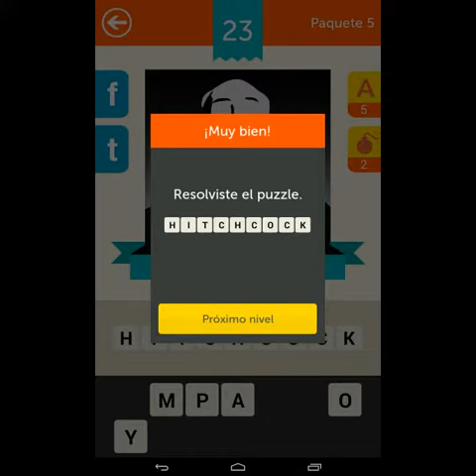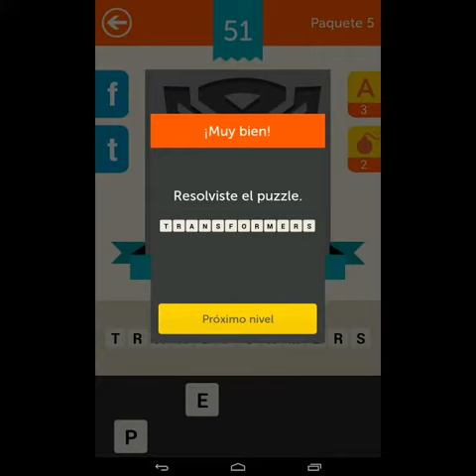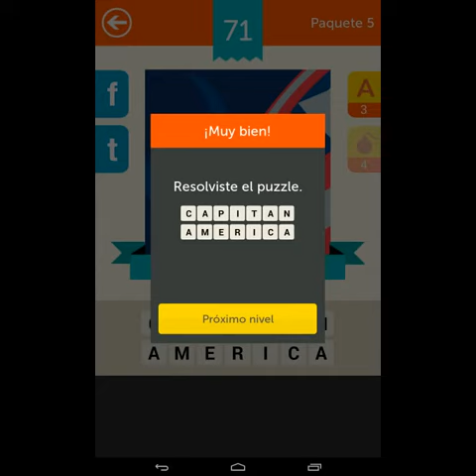Iconica España ~ Pop Logo Quiz. Paquete 5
¡Quiz gratis de celebridades, logos, ciudades, tv y películas!
¡Iconica es el juego de moda en su clase! Ponte a prueba y acierta los nombres de famosos, películas, series, personajes de televisión y marcas. ¡Comprueba cuánto sabes!
¡DIVERSIÓN PURA Y ADICTIVA!
¡Más de 450 iconos increíbles en diferentes niveles de dificultad te están esperando! ¿Podrás llevar a cabo el desafío de adivinar todos?
¡CONSIGUE MÁS PISTAS!
¡No temas! En caso de que te quedes atascado, siempre podrás comprar pistas en la tienda.
¡COMPARTE LA DIVERSIÓN CON TUS AMIGOS!
¿Problemas para reconocer el icono? Compártelo en Facebook y pide ayuda a tus amigos. ¡O simplemente desafíales para ver quién puede acertar más iconos!